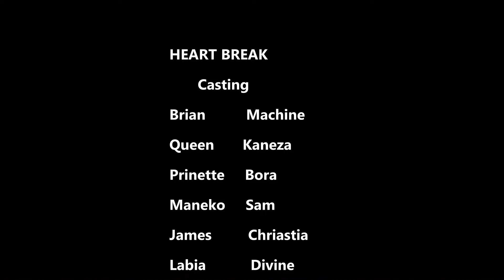HEART BREAK S1 EP4 PRINETTE AFASHE MUKURUWE ARIKUMUCA INYUMA